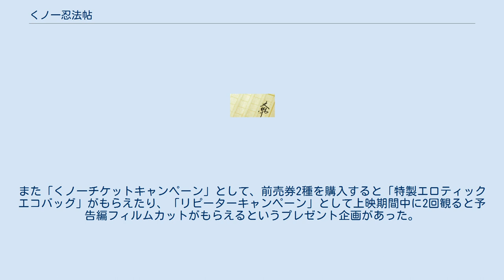くノ一忍法帖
『くノ一忍法帖』（くのいちにんぽうちょう）は、『講談倶楽部』1960年9月号から1961年5月号まで連載された山田風太郎の時代小説。
忍法帖シリーズ第4作。
また、それを原作とした映画・オリジナルビデオのシリーズ。
 雑誌掲載時は連作短編として発表され、単行本化の際にはじめて『くノ一忍法帖』のタイトルがつけられた。
括弧内は『講談倶楽部』掲載号。
 大坂夏の陣、大坂城は落城寸前であり、豊臣家の命運は尽きようとしていた。
そこで真田幸村は、5人の女忍者に信濃忍法を駆使して豊臣秀頼の子種を貰い受けるよう命じた。
徳川家康の孫で豊臣家に嫁いだ千姫は大坂城落城寸前、出羽守坂崎主崎助の奮闘で助けられる。
しかし江戸に向かう千姫一行の中には侍女として秀頼の子供を身ごもった女忍者が含まれていた。
その情報を聞きつけた家康は、千姫に女忍者を差し出すよう要求するが、千姫は豊臣家を責め滅ぼした家康に対する憎しみをあらわにし「彼女たちを殺すなら自分も死を選ぶ」と言い放つ。
千姫を溺愛する家康は困り果て、配下の服部半蔵に相談し、半蔵は伊賀の鍔隠れの里から5人の忍者を呼び寄せる。
 1961年に講談社で初単行本化。
以来、角川書店、富士見書房を含む3社から再版されており、現在までに以下の種類がある。
 澤田雅代の朗読を収録したCD。
全10枚。
 1960年代に東映で映画化され、シリーズとして合計3本の映画版が作られた。
 『くノ一忍法』。
東映「くノ一」シリーズ第1作。
原作は『くノ一忍法帖』。
1964年10月3日公開。
芳村真理主演、中島貞夫監督。
 東映「くノ一」シリーズ第2作。
原作は『外道忍法帖』。
山本直純のリズミカルで軽快な音楽をバックに、前作とは一転してコメディタッチの演出となっている。
 『忍法忠臣蔵』。
東映「くノ一」シリーズ第3作。
原作は『忍法忠臣蔵』。
1965年2月25日公開。
丹波哲郎主演、長谷川安人監督。
 1990年代にキングレコードのオリジナルビデオシリーズ「シネマリオン」「SUPER時代劇」として7本が制作され、うち3本は劇場公開された。
1作目が大ヒットしたため2作目以降も「くノ一忍法帖」のタイトルを使い、別の山田風太郎作品を映像化している。
2011年には13年ぶりの新作『影ノ月』が制作された。
 「くノ一忍法帖」シリーズ第1作。
映画版と同じくキャラクター・ストーリーを簡略化、原作にはないミニスカート・網タイツスタイルのきらびやかなくノ一衣装を導入してお色気路線を強調している。
徳川家康役の遠藤太津朗は以後5作目まで脇役として連続出演した。
 「くノ一忍法帖」シリーズ第2作。
1作目に引き続き葉山レイコと水野美紀が出演している。
 「くノ一忍法帖」シリーズ第3作。
原作は『秘戯書争奪』。
1作目に出演していた小松美幸が再出演している。
 「くノ一忍法帖」シリーズ第4作。
映画版『忍法忠臣蔵』（1965年）、フジテレビ時代劇スペシャル版『くノ一忠臣蔵』（1983年）に続く3度目の映像化。
前2作とは異なり主人公・無明綱太郎が登場せず、くノ一・お梁が主人公となっている。
 「くノ一忍法帖」シリーズ第5作。
原作は『自来也忍法帖』。
劇場版として公開された。
 「くノ一忍法帖」シリーズ第6作。
劇場版第2弾。
原作は『忍者月影抄』。
東映で映画化された『月影忍法帖 二十一の眼』（1963年）に続く2度目の映像化。
登場キャラクターを大幅に整理し、性別を入れ替えることで原作にはないくノ一を登場させている。
 「くノ一忍法帖」シリーズ第7作。
劇場版第3弾。
原作は『柳生忍法帖』。
監督・主演に小沢仁志、スーパーバイザーに漫画家の寺沢武一を迎え、無国籍性を強めており、6作目までの正統派時代劇路線とはまったく異なるアクション志向の作品。
1作目で千姫を演じた白島靖代が同じ役柄で再出演している。
ソフト化の際に未公開シーンを加え『柳生外伝 くノ一忍法帖 江戸花地獄篇』（74分）、『柳生外伝 くノ一忍法帖 会津雪地獄篇』（81分）の2本に分けてリリースされた。
 山田風太郎の没後10年を記念して13年ぶりに制作された「くノ一忍法帖」シリーズ第8作。
内容は6作目『忍者月影抄...